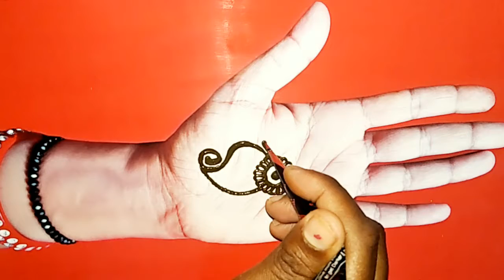बहुत ही खूबसूरत अरेबिक मेहंदी डिजाइन गोल टिक्की मेहँदी डिजाइन mehndi डिजाइन easy goltikki mehndi